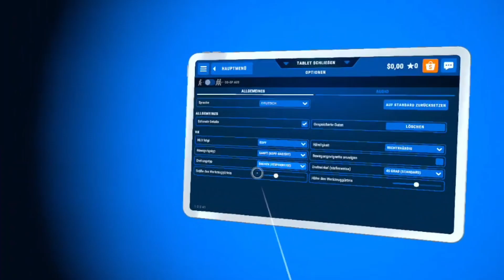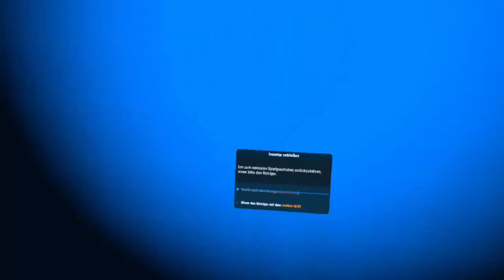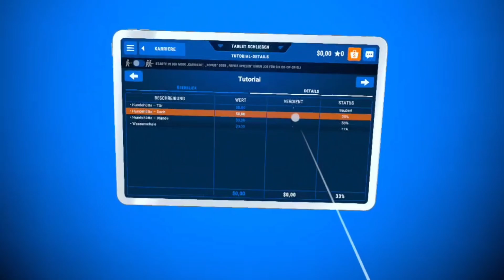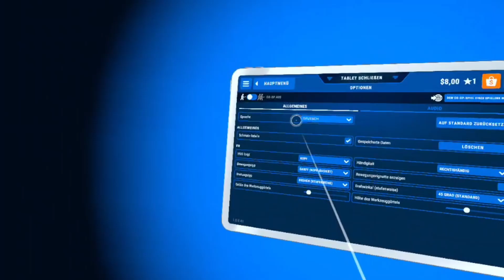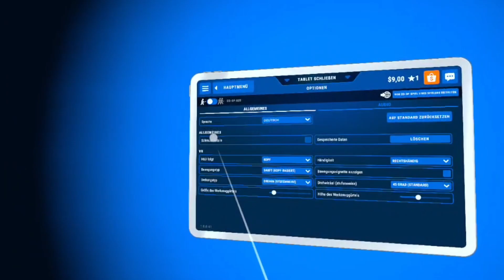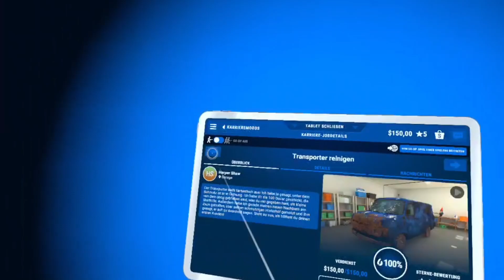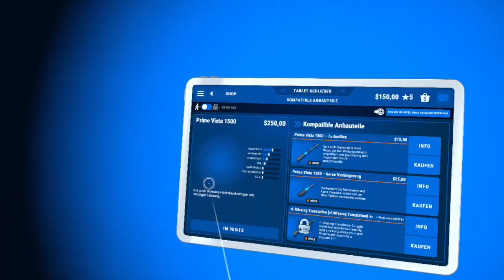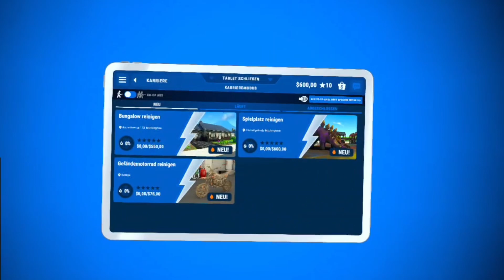Powerwash Simulator [VR] Aus dem Handgelenk alles sauber spritzen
Ich bin offizieller Partner von Fanatical - einem genialen Shop für Spiele (ich nutze diese Seite selbst schon seit den frühen Bundle Stars Zeiten - es gibt eigentlich immer ziemlich gute Deals). Einfach über meinen Link oben reinschnuppern, das hilft mir, um euch auch weiterhin mit Content versorgen zu können.
Vielen Dank!